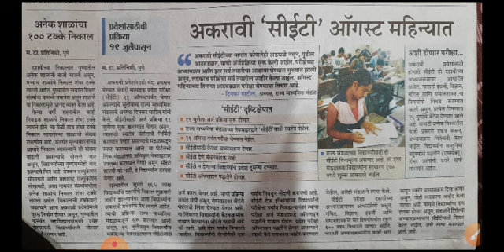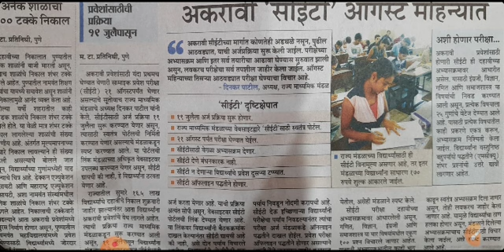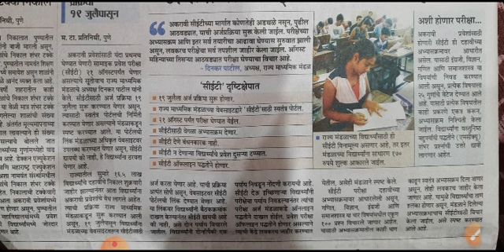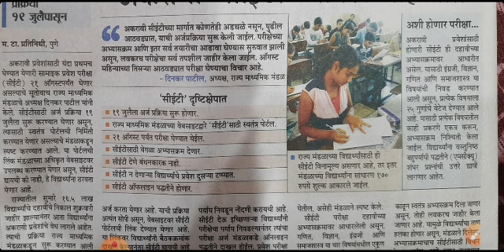11 प्रवेश प्रक्रिया कशी होईल || 11 th std admission process ll 11 cet time table || 10 वी पास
11 प्रवेश प्रक्रिया कशी होईल || 11 थोडा std admission process ll 11 cet time table || 10 वी पास

11 std pass
10 th pass

10th std pass
11 th std admission process

शालांत परीक्षा बद्दल सविस्तर मध्ये माहिती देणारे चैनल ला सबस्क्राईब करा लाईक करा शेअर करा

class 11 admission process
11 th class cet exam
Maharashtra 11 class admission process